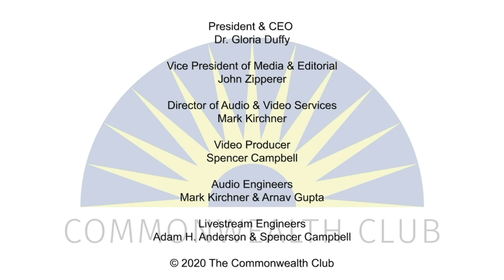Alex Kantrowitz: Inside The Tech Titans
How do tech titans at the top stay on top? According to technology reporter Alex Kantrowitz, it’s by acting like they’re at the bottom. At Amazon, "Day One" is code for inventing like a startup, with little regard for legacy. Day Two is, in Jeff Bezos's words, "stasis, followed by irrelevance . . . then death."

Kantrowitz says most companies today are set up for Day Two. They build advantages and defend them fiercely, rather than invent the future. But as he chronicles in his new book, Always Day One: How the Tech Titans Plan to Stay on Top Forever, the tech titans of today remain successful because they are always operating in Day One. Companies like Amazon, Facebook, Apple and Microsoft have endured because they prioritize reinvention over tradition and collaboration over ownership. While these values may seem radical to some, they have proven to be immeasurably successful for major tech giants.

But what about those actually at the bottom looking to make a name for themselves? Kantrowitz believes that everyone has to start somewhere, and that with the right strategy, hopeful startups can take on the major players and compete at their level.

Join us for a conversation with Alex Kantrowitz as he outlines the blueprint for sustainable success in a business world where no advantage is safe.

Speakers:
Alex Kantrowitz
Senior Technology Reporter, BuzzFeed News; Author, Always Day One: How the Tech Titans Plan to Stay on Top Forever

Sukhinder Singh Cassidy
President, StubHub—Moderator